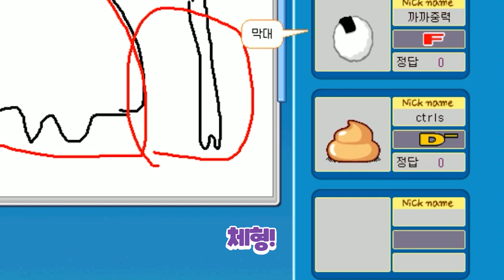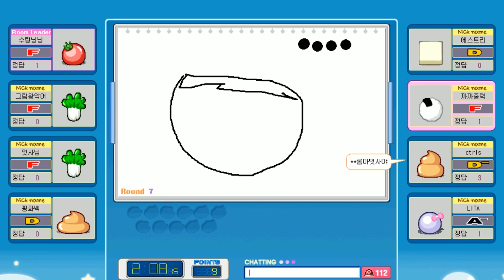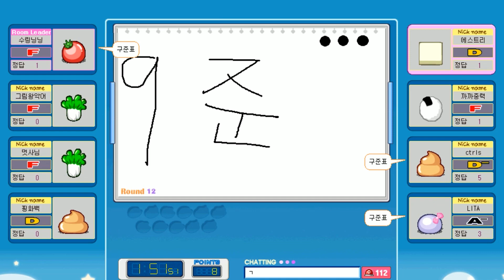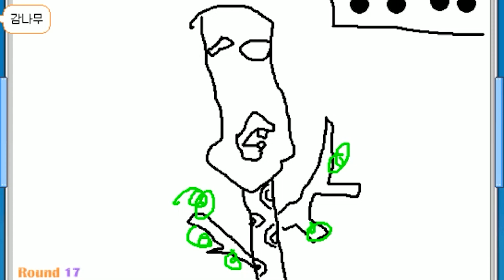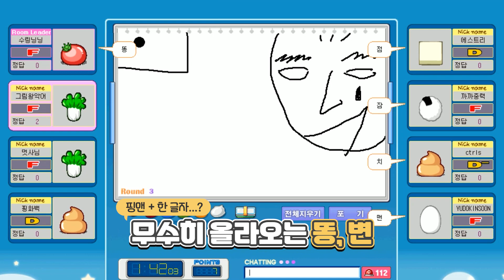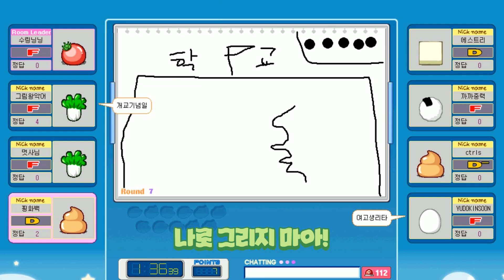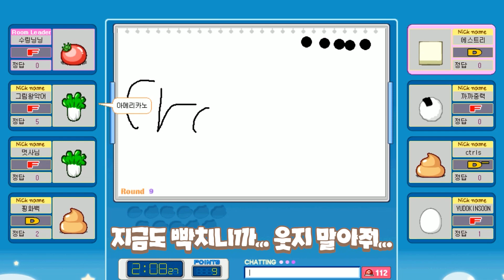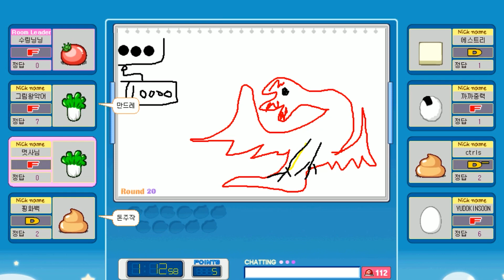오해하지 마세요 진짜 싸우는 겁니다 | 캐치마인드 악어 Catch Mind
그림 맞추는 게임인데 왜 이러냐고ㅋㅋㅋㅋ

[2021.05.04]